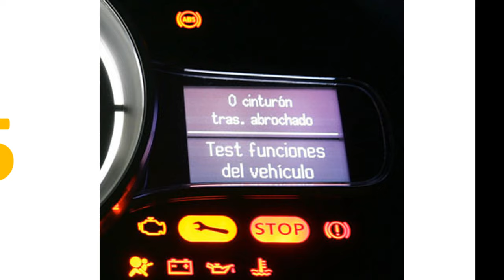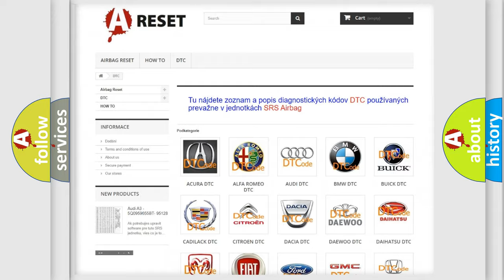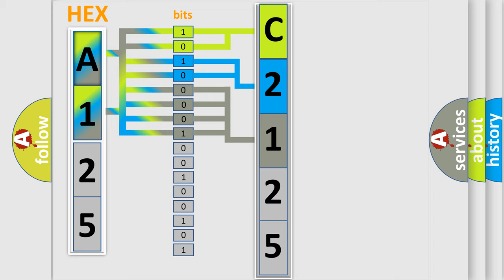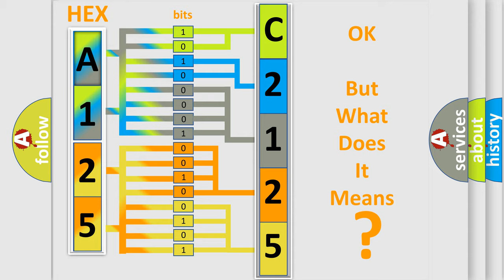DTC Jeep C2125-11 Short Explanation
Contents:
0:21 Basic DTC analysis according to OBD2 protocol standard.
1:48 Insight into programming
2:58 A diagnostically understandable description of the Diagnostic Trouble Code
3:05 Basic error definition

Make:
Jeep
Code:
C2125 11
Definition:
Unmatched Key Code
Description:
This DTC is output when a key with a key code that has not been registered in the transponder key ECU is inserted into the ignition key cylinder.
Cause:
 Key
Failure Type: